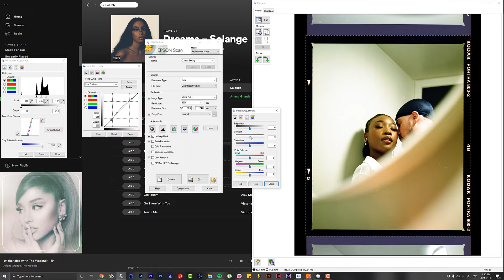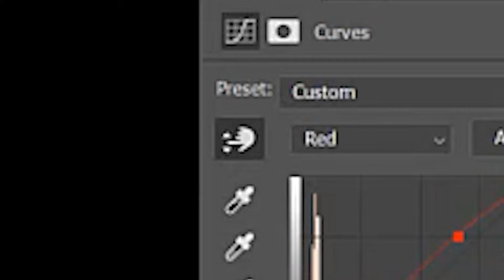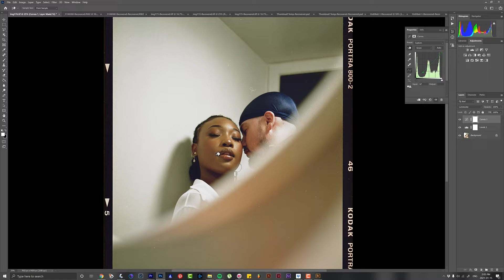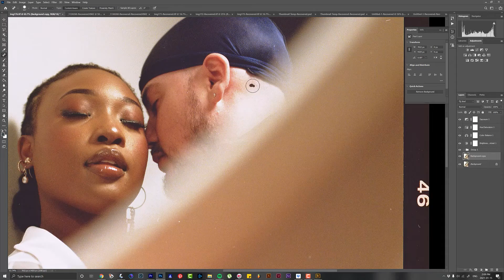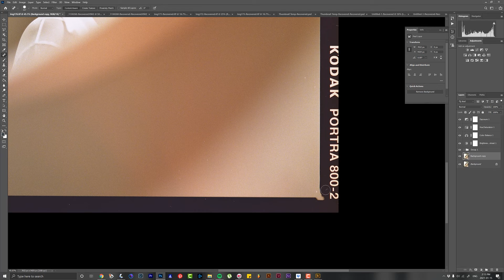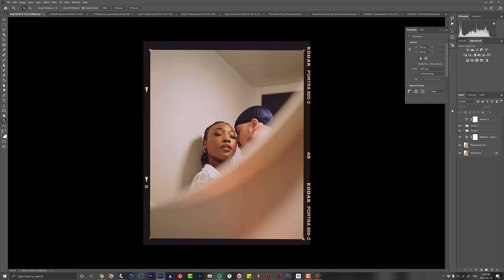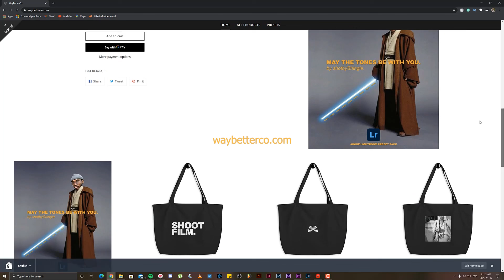Scanning & Editing a Couples Film Photoshoot. (Epson Scan/Photoshop)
Herewith a new video scanning and editing a couples film photoshoot using Epson scan and adobe photoshop. In this video, I'll be sharing an in-depth analysis of my editing process. I'll be sharing all my tools and why I use those tools. Throughout the video, I'll be explaining all my adjustments and why I'm making those adjustments. I'll also explain and share my color grading techniques and why I choose certain colors in certain images. This will help beginner photo editors have a better understanding of color grading and how to pick specific colors in images to better convey your message. This will be part of an ongoing series I'm officially introducing to the channel.

Enjoy and hope this helps one way or another.